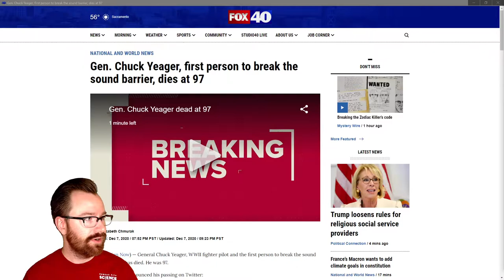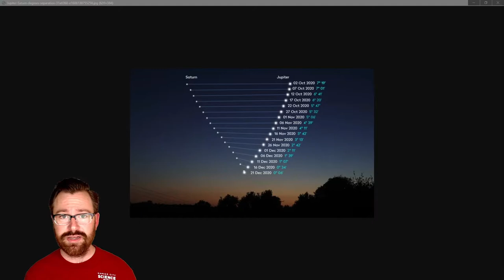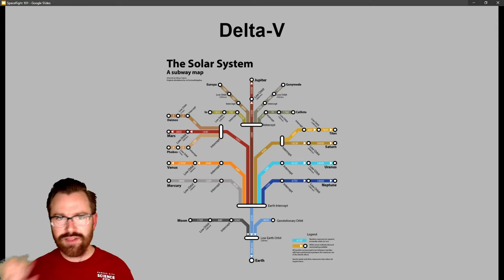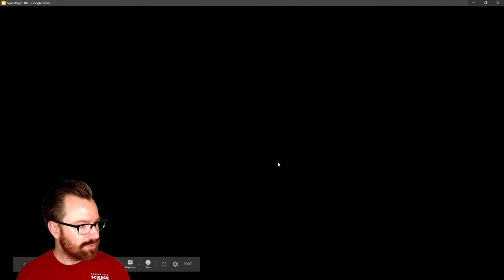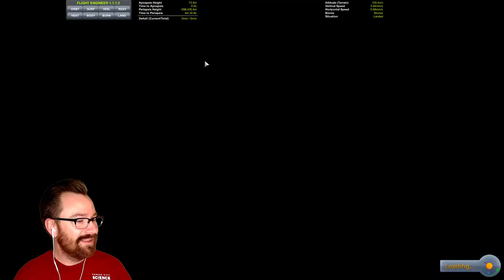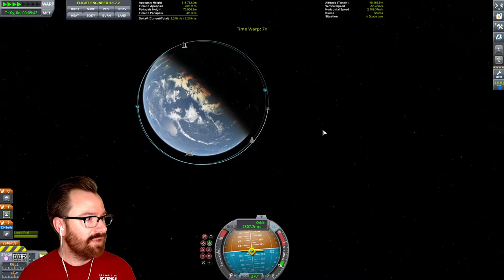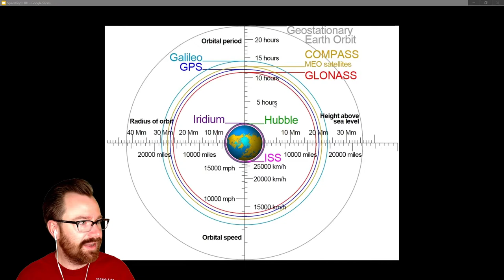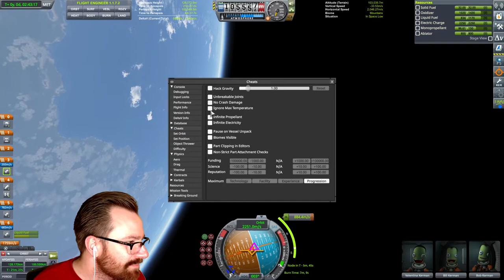DEEP DIVE: Spaceflight 101 livestream 12/14/20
Main engines start - liftoff in 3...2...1... HOLD UP! Are we sure we're ready to go to space?? Well, join Planetarium Specialist Patrick on Monday at 6pm for this week's livestream: Spaceflight 101! Take a detailed look at all the necessary rocket parts and components that carry our astronauts and satellites into orbit, and find out the techniques and tools scientists use to plan out and execute the complicated maneuvers that take us to space stations, the Moon, and beyond!

Videos courtesy of NASA JPL